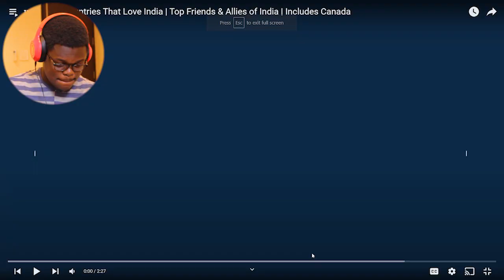Reacting to Top 10 Countries That Love India | Top Friends & Allies of India | Includes Canada